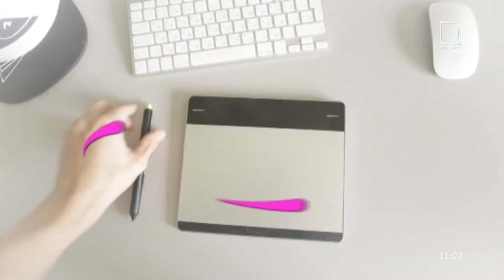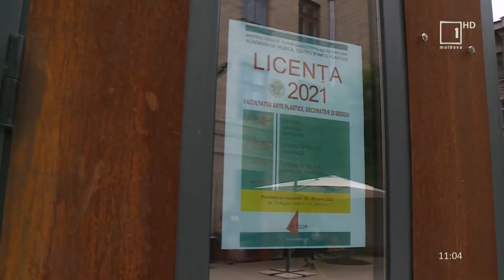Fii Tânăr. Emisiune din 26 iunie 2021